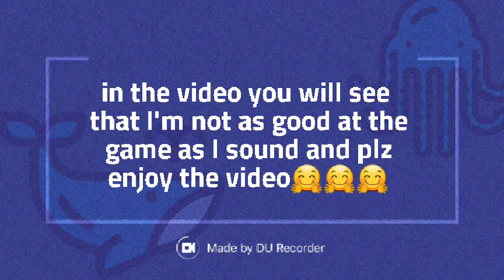Pub G Mobil Gamplay